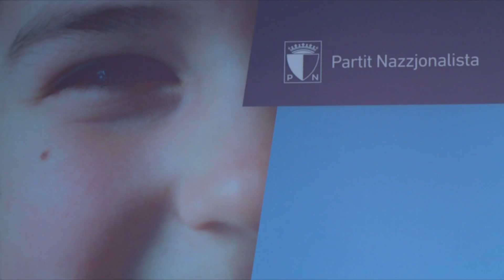“Ġid għal Kulħadd f’Soċjetà li Jimpurtaha”